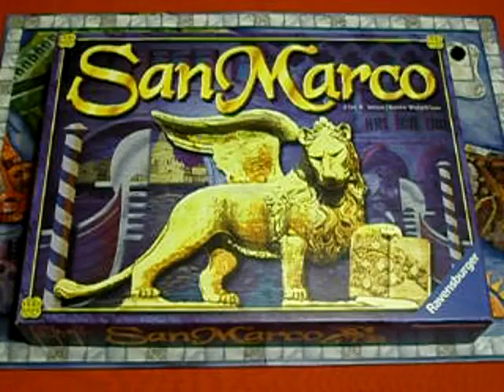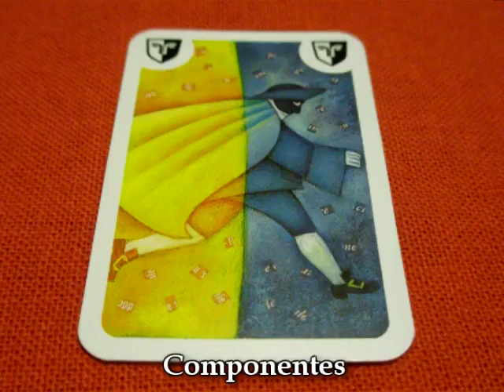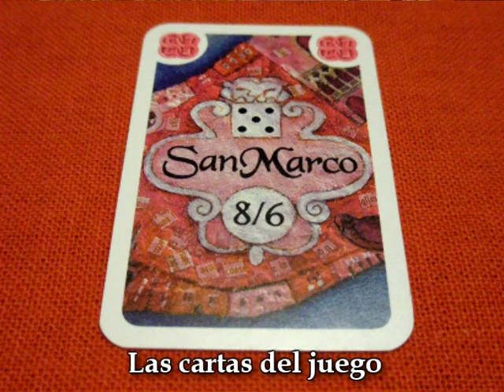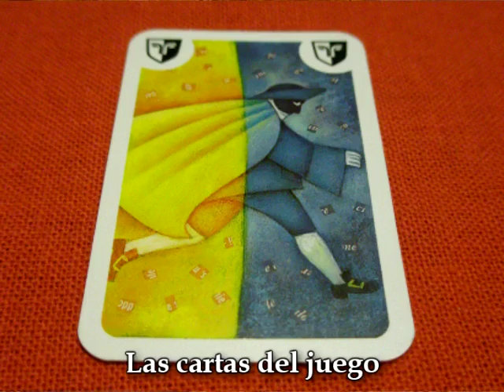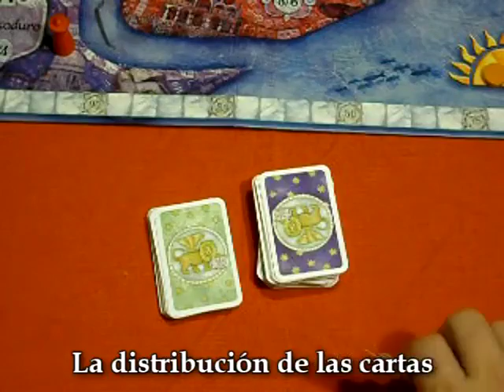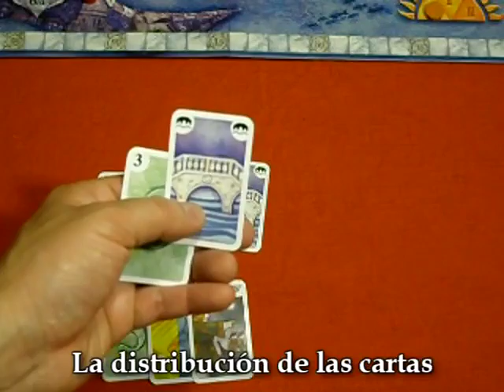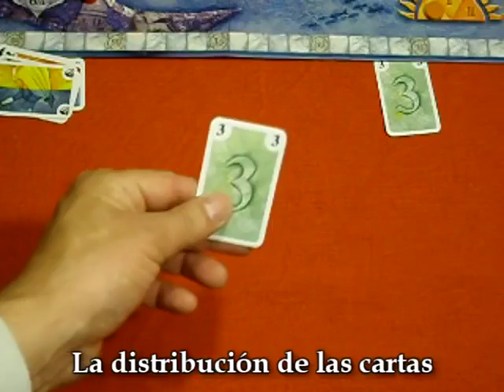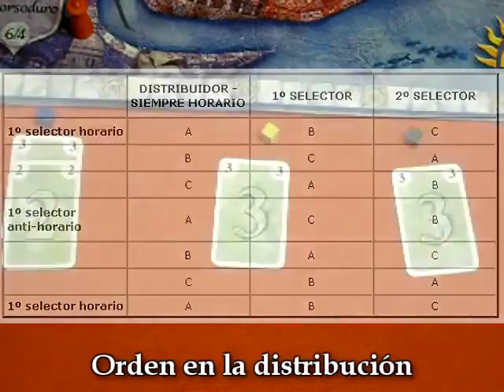Videoreseña de juego de mesa San Marco. Control de área.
Reseña en video de juego de mesa. Jugadores tratan de dominar distritos de Venecia con sus marcadores. la forma en que ponen sus marcadores es lo que lo hace diferente.
Juego de mayorías, ideal para 3 jugadores.
Grabado en mayo de 2007.